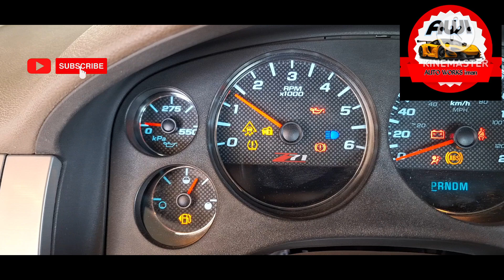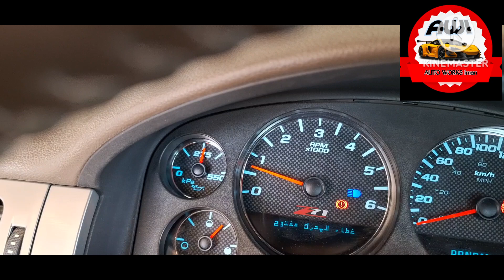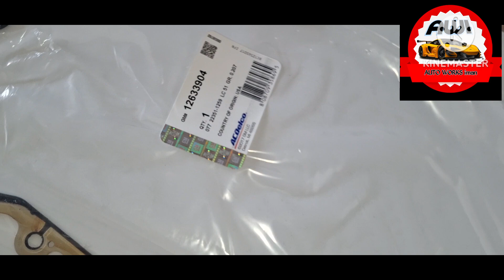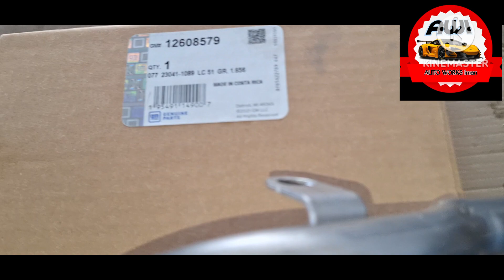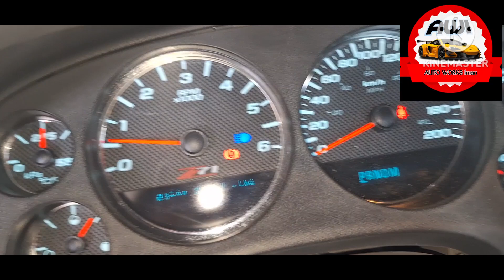GMC Avalanche 5.3L V8 Oil Pump Replacement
Salam mga ka-iman share ko lng po paano magpalit ng oil pump ng chevy avalanche 5.3L V8
common problem ng gmc ang oil pump madalas eto masira o kaya minsan mahina magbomba ng langis
kaya marami costumer ang nagpapalit agad bago pa masira
maraming salamat po sa support
hangga sa susunod pa mga video masallam